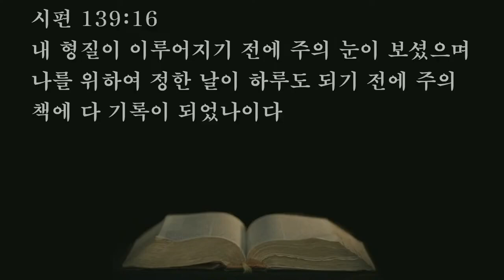2021.12.17. (금) 영성훈련세미나 - 2강 박영우 담임목사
본 문: 호세아 6:1~6

1. 오라 우리가 여호와께로 돌아가자 여호와께서 우리를 찢으셨으나 도로 낫게 하실 것이요 우리를 치셨으나 싸매어 주실 것임이라
2. 여호와께서 이틀 후에 우리를 살리시며 셋째 날에 우리를 일으키시리니 우리가 그의 앞에서 살리라
3. 그러므로 우리가 여호와를 알자 힘써 여호와를 알자 그의 나타나심은 새벽 빛 같이 어김없나니 비와 같이, 땅을 적시는 늦은 비와 같이 우리에게 임하시리라 하니라
4. 에브라임아 내가 네게 어떻게 하랴 유다야 내가 네게 어떻게 하랴 너희의 인애가 아침 구름이나 쉬 없어지는 이슬 같도다
5. 그러므로 내가 선지자들로 그들을 치고 내 입의 말로 그들을 죽였노니 내 심판은 빛처럼 나오느니라
6. 나는 인애를 원하고 제사를 원하지 아니하며 번제보다 하나님을 아는 것을 원하노라

     1) 농협 영문명 : NONGHYUP
     2) 지점 영문명 : KUMHO WOONCHUN
     3) 지점 영문명 주소 : 131, Woonchun ro, Seo-gu, Gwangju, South of Korea
     4) 농협 SWIFT CODE : NACFKRSE
     5) 수취인 계좌번호 : 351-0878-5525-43
     6) 수취인 영문성명 : Gwangju antioch gyohoe

도서비: 13,000원(배송비 무료)
책값 송금 계좌: 농협 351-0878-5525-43(광주안디옥교회)

    1부: 오전 7시 20분
    2부: 오전 9시 10분
    3부: 오전 11시 10분
    4부(청년부): 오후 1시 25분
    5부(저녁): 오후 6시 50분